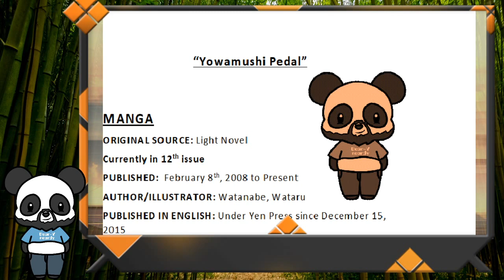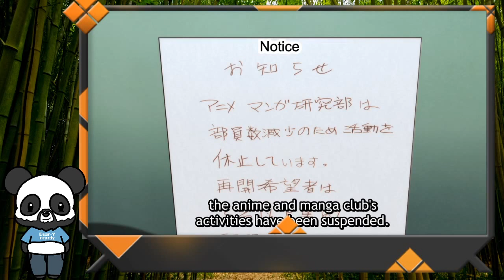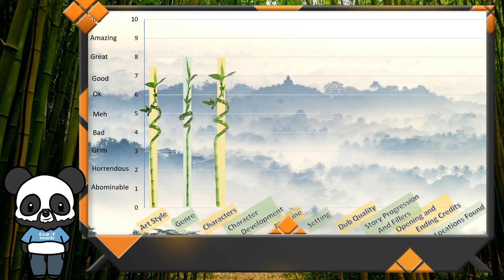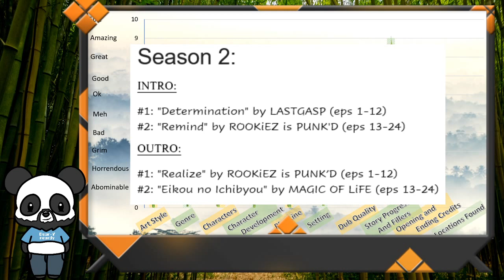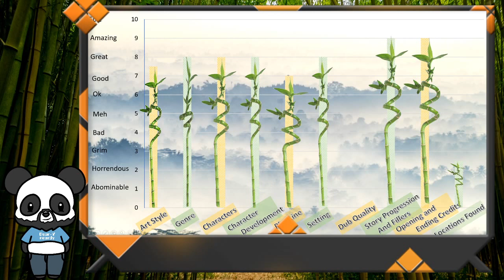Let's play king of the hill! Who want this anime fueled smoke??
Review of Yowamushi Pedal

Twitch streams every Mon and Wed from 9-11pm CST.